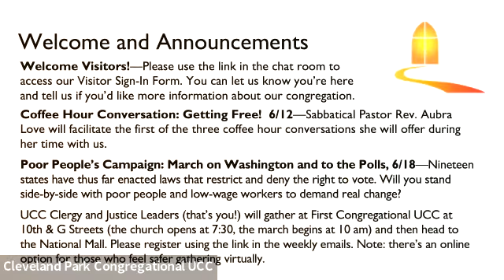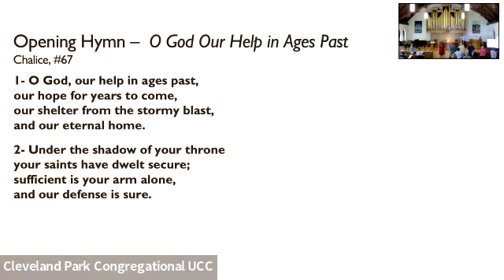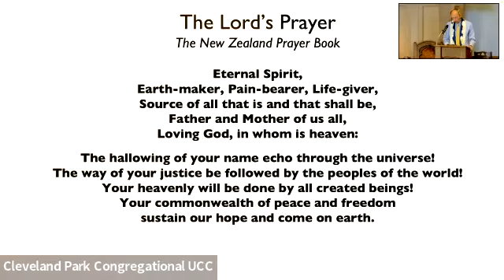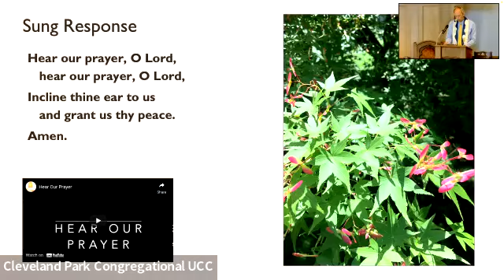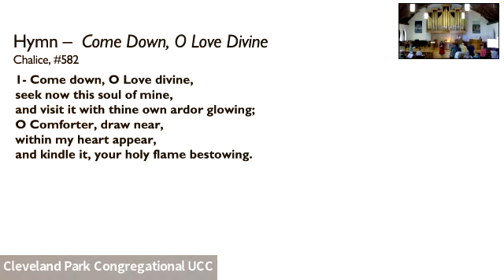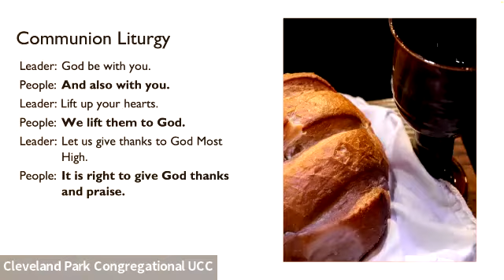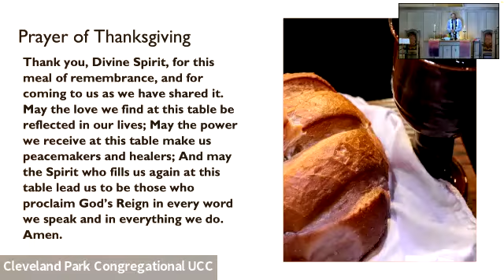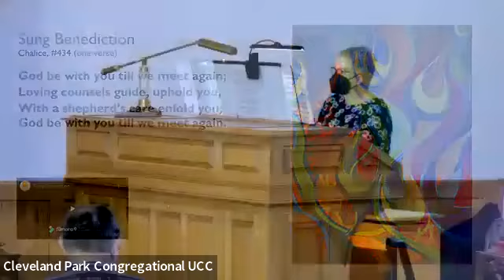Worship June 5, 2022